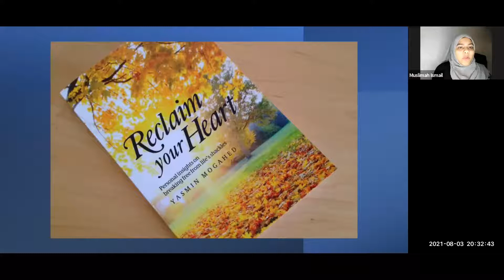Reclaim your Heart book reading - part 4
Kindly note that the views expressed may not be that of Madina Institute and Shaykh Muhammad Al Ninowy
 IMPORTANT NOTICE: Madina Institute NPC is a non-profit company with registration number NPC No. 2017/221865/08. Madina Institute NPC is a Private Higher Education Institution that is fully accredited by the Council on Higher Education (CHE), listed on the registry with the South African Qualification Authority (SAQA) and provisionally registered by the Department of Higher Education and Training until 31st December 2021 as a Private Higher Education institute under the Act. Registration certificate No.2018/HE08/00. Madina Institute is a brand of Madina Institute NPC.